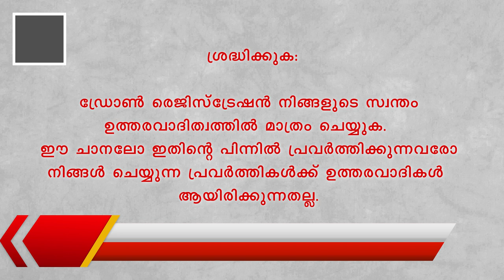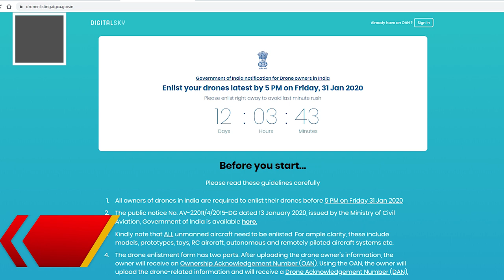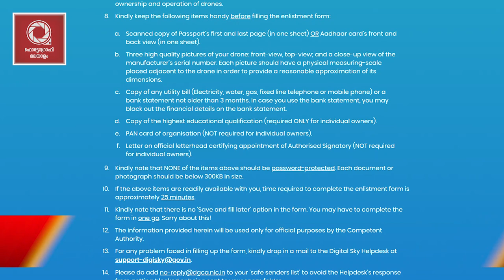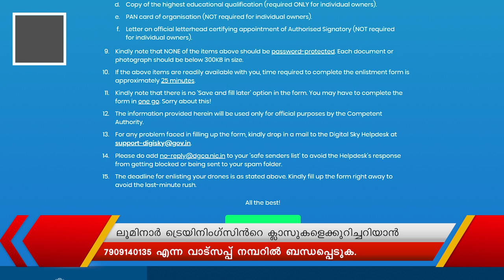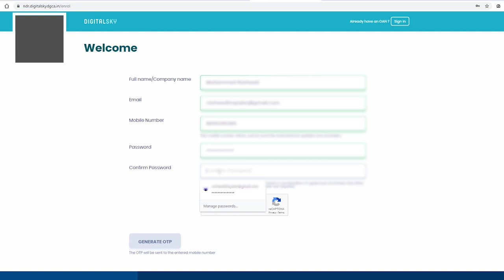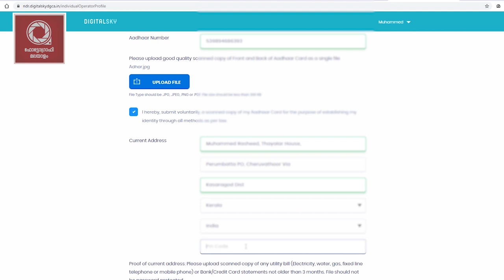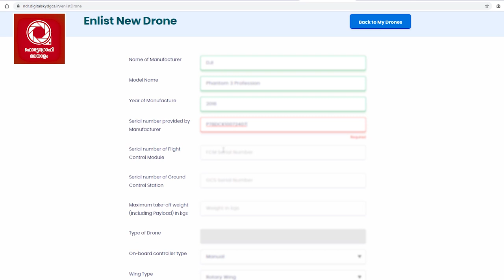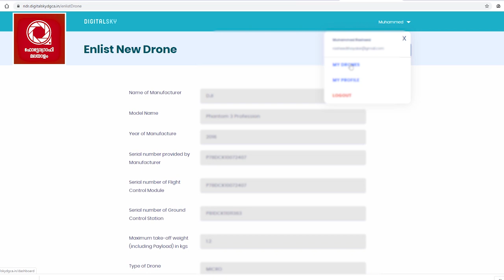How to Register Drone in India | Malayalam Photography Tutorials | Rasheed Thayalar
ഇന്ത്യയില്‍ എങ്ങനെയാണ് ഡ്രോണ്‍ റെജിസ്റ്റര്‍ ചെയ്യേണ്ടത്.. ? മലയാളത്തില്‍ ഓരോ ചുവടുകളും കാണിച്ചു തരുന്നു.

തിരക്കുള്ളവര്‍ 15 മിനിറ്റ് ഫോര്‍വേഡ് ചെയ്തു നേരിട്ട് രെജിസ്ട്രേഷന്‍  സ്ക്രീന്‍  കണ്ടു തുടങ്ങുക .
RasheedThayalar